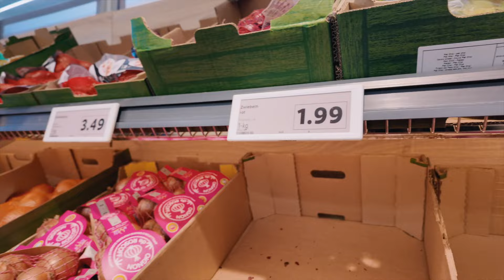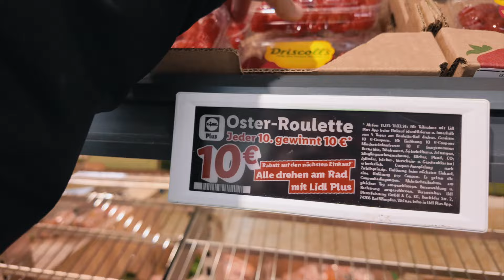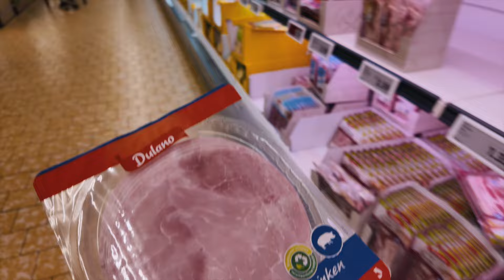How I become a freelancer/working mom, Saan pwede mag apply? [GERMAN-PINAY couple]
Hi everyone!